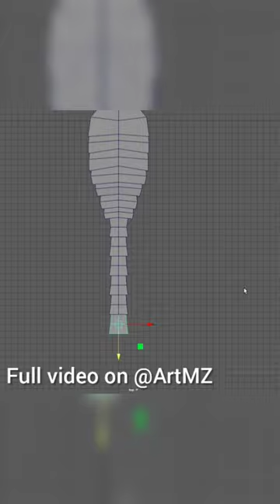scorpion 3d modeling.